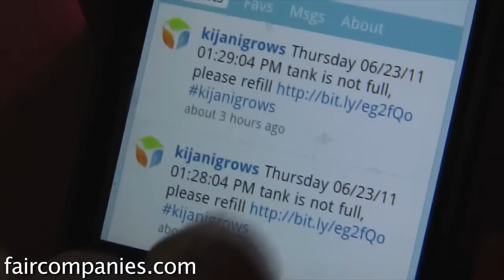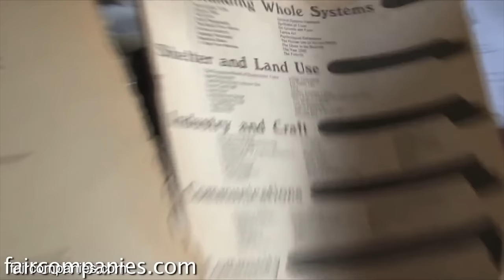Access to tools to help craft your self reliance (by kirstendirksen)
"We are as gods and might as well get good at it,” wrote Stewart Brand in the first Whole Earth Catalog in 1968, echoing anthropologist Edmund Leach, “Isn't it about time that we understood our divinity? Science offers us total mastery over our environment and over our destiny”.

Just as the Whole Earth Catalog tried to provide “access to tools”, each week I find knowledgeable amateurs who have designed their destinies by building their own homes, growing their own food, creating new vehicles, and crafting their lives to show how each of us is truly capable of shaping our own environment.

Like Stewart Brand, who wrote of the shift from “hierarchy to heterarchy ("Heterarchy" was coined by early cybernetician Warren McCulloch at MIT to designate networked structures in which the center of control constantly moves to wherever is most relevant and useful)”, I eschew politics and instead believe in the power of basic tools and skills.